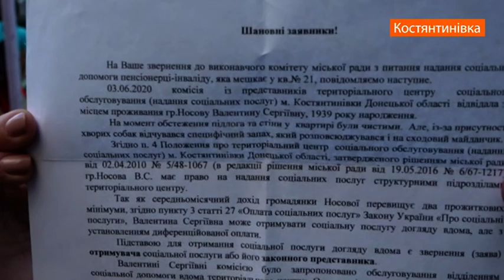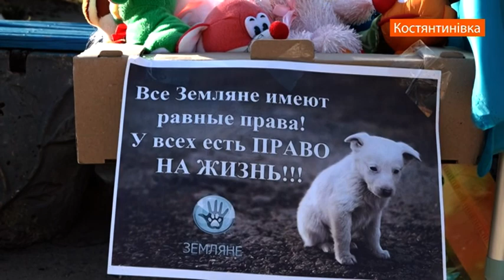Притулок для собак у двокімнатній квартирі.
Притулок для собак у двокімнатній квартирі. Мешканка Костянтинівки вже чотири роки не дає спокою сусідам. Тримає десятки тварин у власному помешканні. Не годує і знущається над ними. Як на це реагують чиновники та правоохоронці, розкажуть наші кореспонденти.